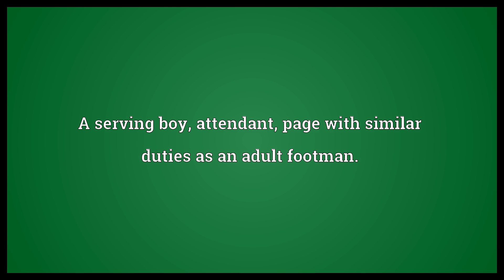Footboy Meaning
Video shows what footboy means. A serving boy, attendant, page with similar duties as an adult footman..  Footboy Meaning. How to pronounce, definition audio dictionary. How to say footboy. Powered by MaryTTS, Wiktionary